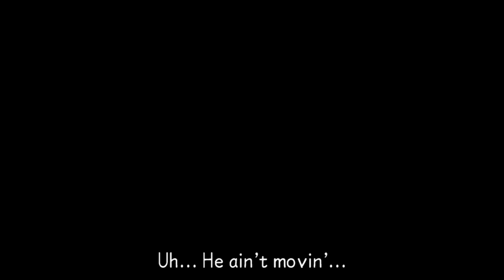Kingdom Hearts Birth By Sleep Final Mix Playthrough part 25